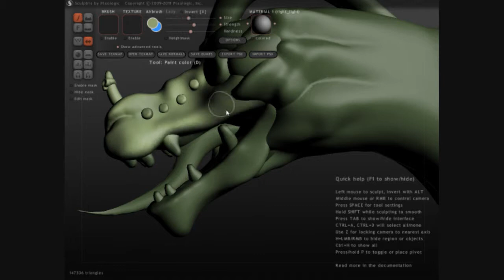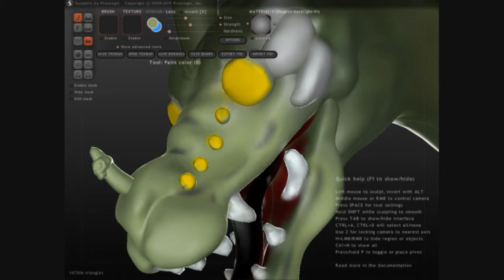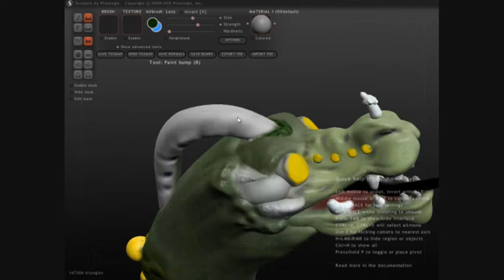SCULPTRIS: Painting Jongea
Part 2 of my work on Jongea.
The painting did not come out quite how I wanted it. There were some clipping areas on the mesh that just weren't allowing themselves to be painted over well, gah.
I like how the bump mapping came out though, at least.